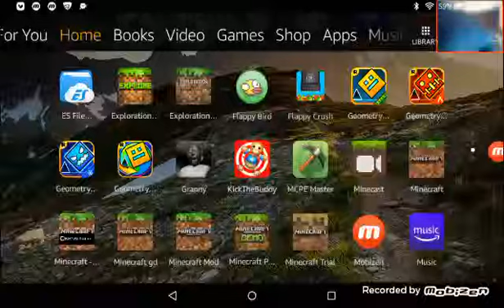mobizen 20190616 130817I Going To Play Flappy Crash On Your Amazon Fire 7 Tablet